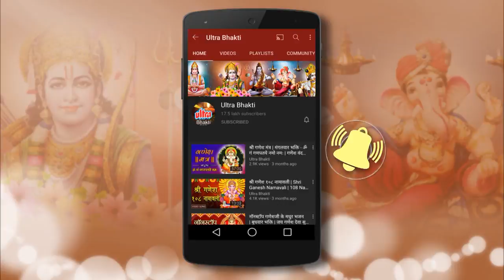बाबा तुझा मला छंद-Baba Tuza Mala Chhand-Sai Baba Marathi Songs-Sai Palakhi Bhajan-Devotional Songs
Title - Baba Tuza Mala Chhand
Album - Dhanya Ha Sai Darbar
Language - Marathi
Lyrics - Shravan Bala
Singer - Amay Date
VFX Artist - Vishal Karia